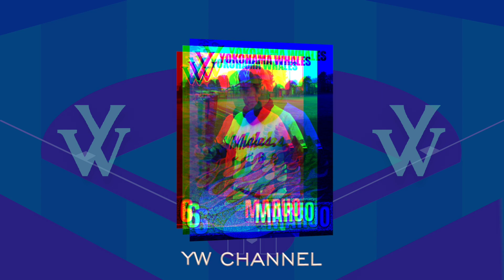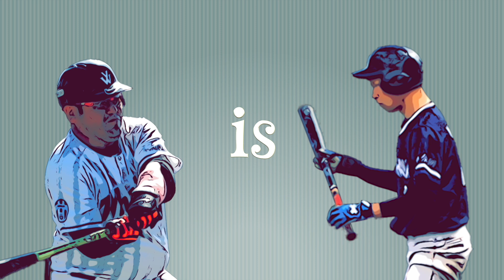20241026 vs ワイルドジール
神明台スポーツ施設第２軟式野球場

■見どころ■
00:00 オープニング
01:08 今日の選手
09:20 先制点（E）
16:55 T.ABEのトリックプレー
34:10 SAWADAホームラン
41:45 NUMAのトリックプレー
46:35 追加点（E）
47:35 追加点（E）
49:35 NUMAタイムリー
1:04:05 俺のハートにストライク！
1:05:50 あれ？
1:06:25 あれ？
1:07:00 挟殺プレー
1:08:05 NODAホームラン
1:10:05 追加点（E）
1:10:45 追加点（E&E）
1:13:35 NUMAホームラン
1:31:15 KUDOHウェーイ！
1:35:55 NUMA高すぎるフライで命拾い
1:49:04 今日の写真